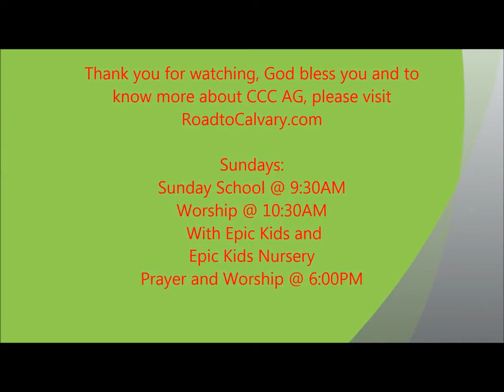Oceans @ CCC AG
worship Sunday Ocean!